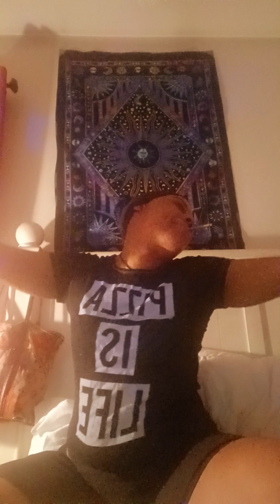Night cap vibes 🌌✨️come chill with me😌🔮🎶🎵🎶